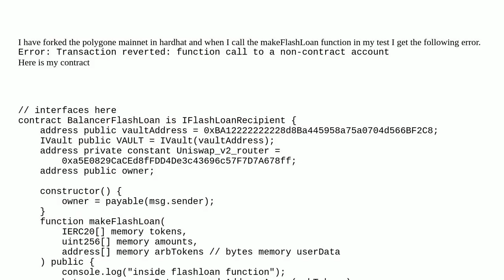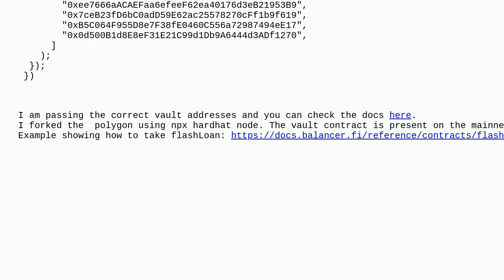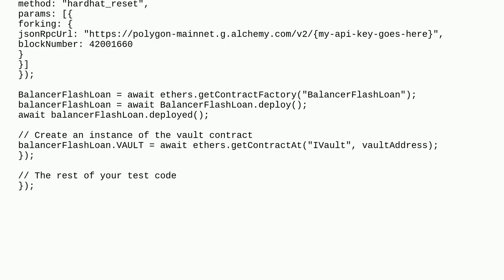Error: Transaction reverted: function call to a non-contract account when calling flashLoan on ba...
Error: Transaction reverted: function call to a non-contract account when calling flashLoan on balancer

A special thanks goes out to the community

  hardhat ethers.js testing